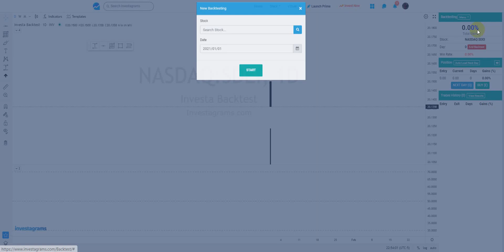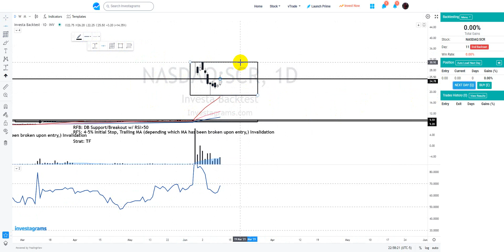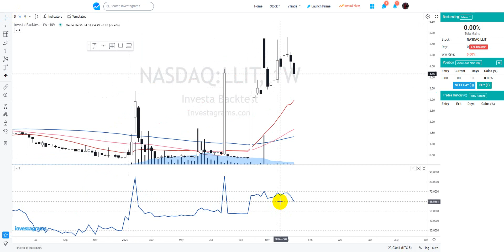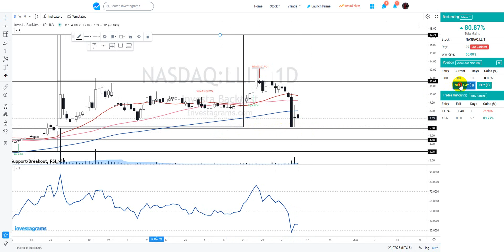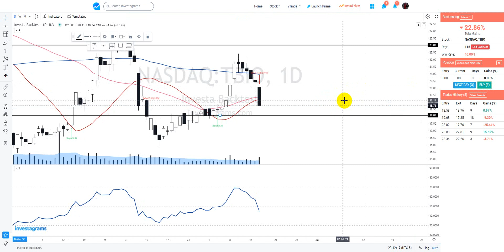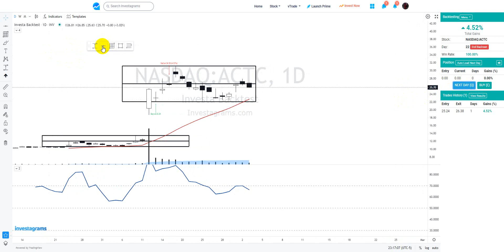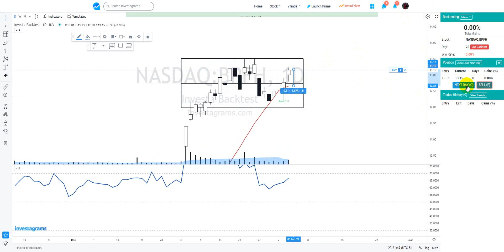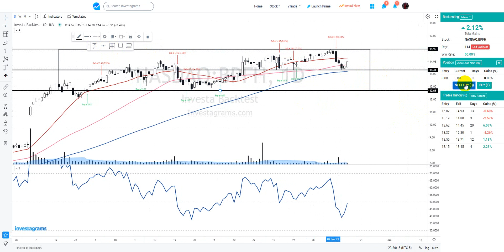Patapos na ang TI! Backtest muna bago uli sumalang! Investa Backtest | Investagrams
RFB: DB Support/Breakout
RFS: 4-5% Initial Stop, Trailing MA (depending which MA has been broken upon entry,) Invalidation

Strat: TF

Note: Still have a lot to improve